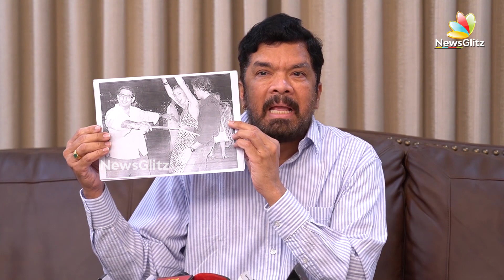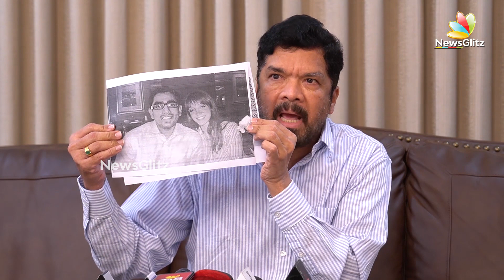ఇవన్నీ నీ కళ్ళకి కనిపించవా పవన్ కళ్యాణ్ | Posani fires On Pawankalyan in Voluneers Issue | NewsGlitz